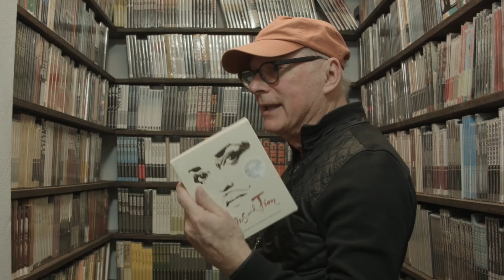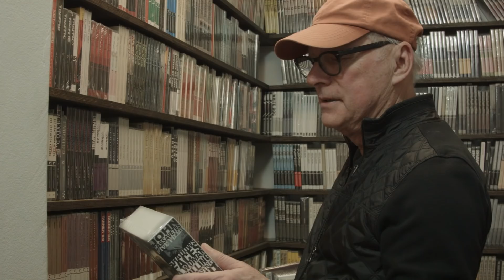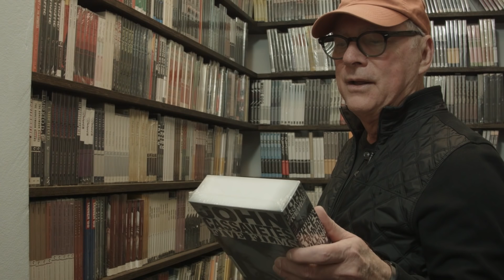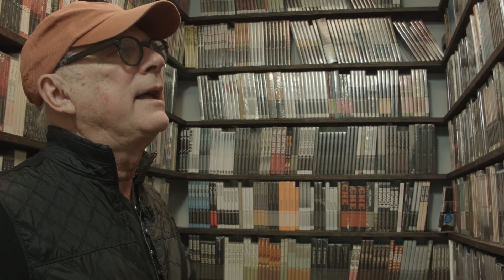Barry Levinson’s Closet Picks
Below are the Academy Award–winning director's picks:

- JULES AND JIM
- DONT LOOK BACK
- SPARTACUS
- ONE EYED JACKS
- SHADOWS
- CHIMES AT MIDNIGHT